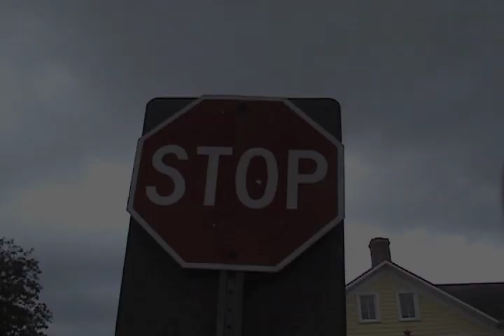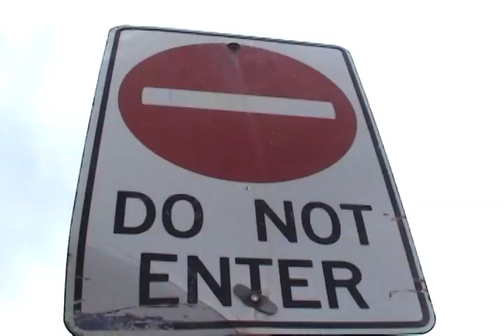Muffin Man Adventure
johnathan and codys narrative video for english media. trevor ammerman bookin ass around the town of kincardine ontario